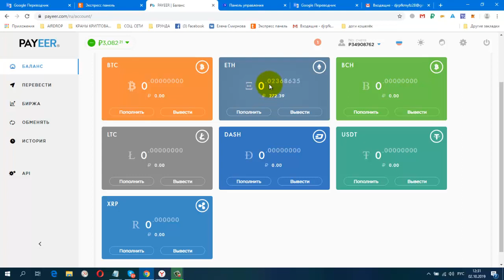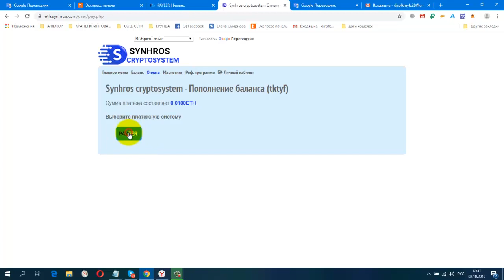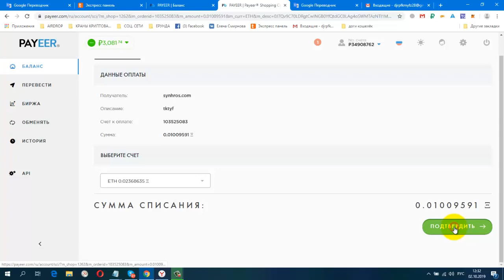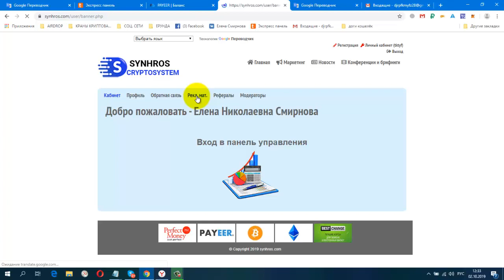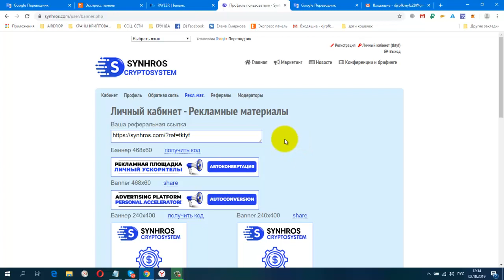Пред Старт! Synhros КАК ПОПОЛНИТЬ БАЛАНС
СТАРТ SYNHROS СОСТОИТСЯ 8 ОКТЯБРЯ В 20.00 МСК!!
МИНИМАЛЬНОЕ ПОПОЛНЕНИЕ БАЛАНСА 0.01 ETH
АКТИВАЦИЯ 0.0001ETH
ЕЖЕДНЕВНАЯ АКТИВНОСТЬ 0.0003 ETH
Без обязательных приглашений! Никаких матриц- полностью прозрачная  живая очередь!
Разрешены мультиаккаунты, дублеры аккаунтов +сотни тысяч роботов каждые сутки!
Шикарная эксклюзивная скользящая 3 уровневая реферальная программа ТОЖЕ В ЭФИРАХ!